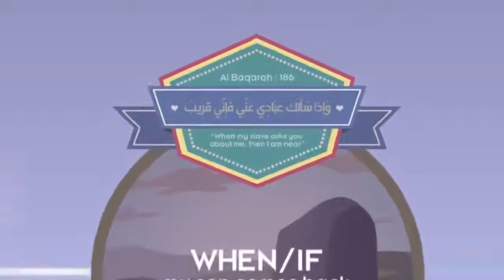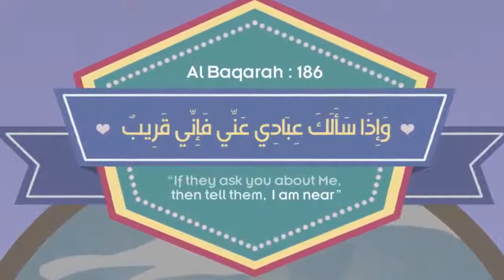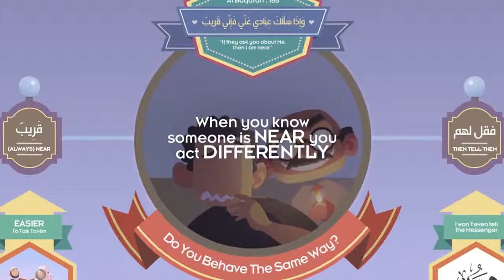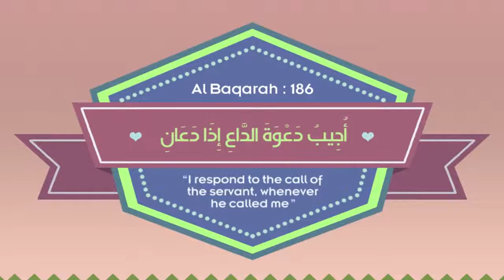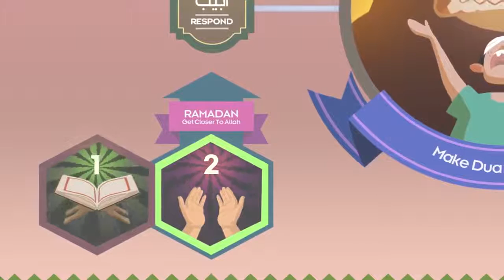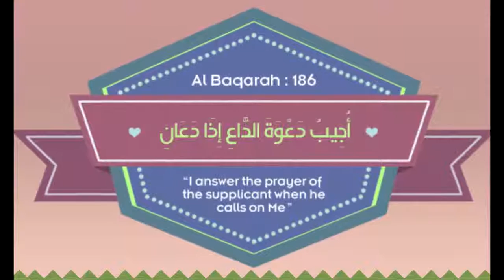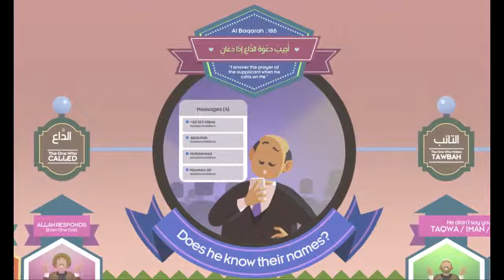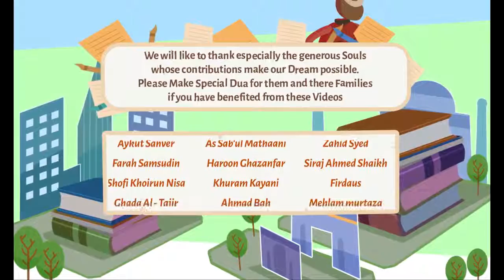Will Allah Answer My Dua illustrated Nouman Ali Khan